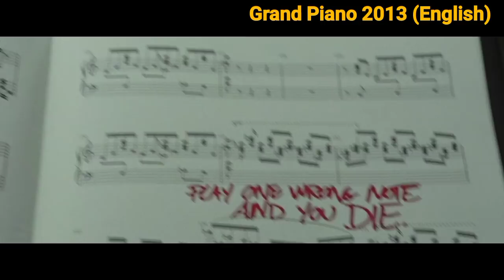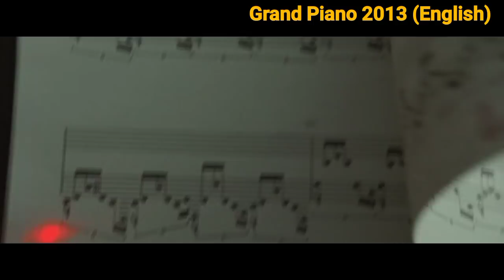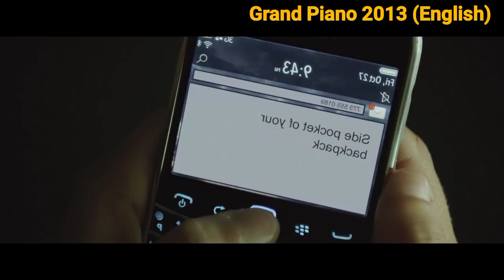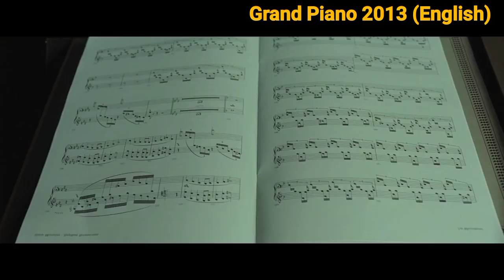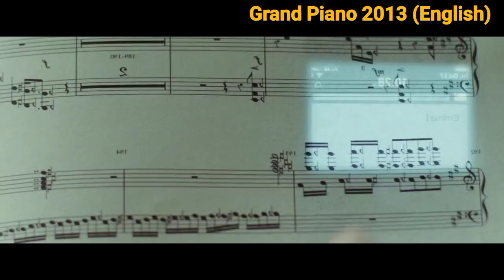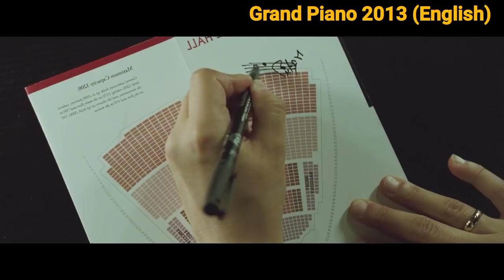Grand Piano 2013 movie review in tamil |Hollywood movie & story explained in tamil| Dubz Tamizh